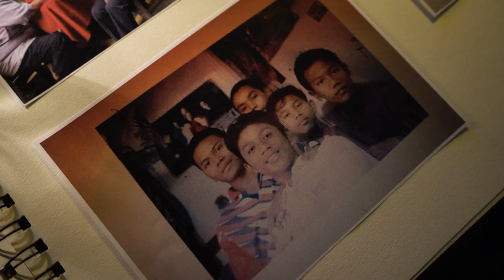redONE: TRAILER SEPULUH, SAFEE SALI EP3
Macam mana agaknya  Safee Sali masa muda-muda dulu? Korang nak tahu?

Nantikan Ep.3 dokumentari Sepuluh yang ditaja secara rasmi oleh redONE pada 8 Disember 2023 ini di Astro Arena @AstroArena801

CH801 | 6PM